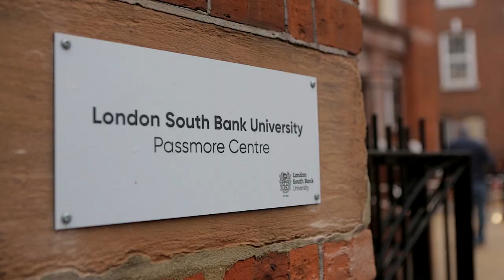The Passmore Centre Launch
We're part of the real world. Our teaching is professional, practical and vocational. London South Bank University’s new Passmore Centre will drive apprenticeship delivery in Southwark to benefit the local community and employers.